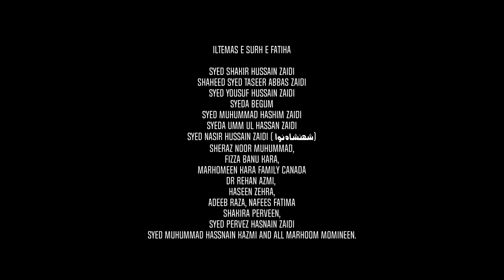Ayyam e Fatmiyah Noha 2024 | Ek Yateema Aesi Bhi Thi | Syed Raza Abbas Zaidi | Bibi Fatima Noha 2023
♠ BismiAllah ♠
Kalam | Ek Yateema Aesi Bhi Thi
Poetry By | Janab Zeeshan Abidi
Composition | Syed Raza Abbas Zaidi
Chorus | Rizwan Mirza & Team
Subtitles | Taqi Khan (USA)
Label | RAZ Records
Digital Partner | MobiTising
Audio Recording | Shabhi Raza Studio 92
Audio Mixing | Omer Qurashi ODS Karachi
Video | Ali Arman TNA Production
Cover Design By | Yawer Abbas Damani
Noha Lyrics
راہ  میں  ناقے  سے جب  گرگئی  چھوٹی  زہراؑ
گود   میں   ایک  ضعیفہ   نے  اُسے   تھام   لیا
سر پہ جب  ہاتھ  رکھا  روکے  سکینہؑ   نے  کہا
جب سے بابا سے میں بچھڑی ہوں بہت ماراگیا
میرے گالوں پہ طمانچوں کے نشاں ہیں بی بی
تم  نے  دیکھی  ہے مرے  جیسی  یتیمہ  کوئی

بات جب یہ سنی  وہ   بھی  رونے  لگی
پھر  ضعیفہ  سکینہؑ   سے   کہنے    لگی

تم سے پہلے اک یتیمہ ایسی بھی تھی

ہاں تمہارے وطن میں ہی رہتی تھی وہ
بادشاہِ   مدینہ   کی   بیٹی    تھی    وہ
باپ   کے   بعد     اتنے     مصائب    پڑے
اپنے گھر میں سہارے سے چلتی تھی وہ
غم   اُٹھاتی   رہی   خم    کمر    ہوگئی
نوجوانی  میں  ہی  جو  ضعیفہ   ہوئی

ظالموں نے یوں  بابا کا  پرسہ  دیا
جلتا   دروازہ   اُس  پر  گرایا  گیا
در  کے نیچے تھی وہ در ہٹا نا سکی
ہاتھ بھی جل گئے پہلو زخمی ہوا
لوگ چل کر یہاں سے گئے جب وہاں
پاؤں  رکھ رکھ کے توڑی گئی پسلیاں

گال   نیلے   ہیں    جیسے    تمہارے  ابھی
اُسکے گالوں کی رنگت بھی ایسی ہی تھی
سامنے   اُسکو   بیٹوں    کے     مارا      گیا
وقت  یہ   نا   کسی   ماں  پہ   آئے   کبھی
شاہ زادی  سنو   کتنی   بے   بس  تھی  وہ
گھر میں بچوں سے چہرا چھپاتی تھی جو

جسطرح  تیرے  کانوں  سے ہے خوں رواں
کان اُسکے بھی زخمی تھے اے  میری جاں
اتنی   شدت    سے   ظالم   نے   مارا  اُسے
ٹوٹ  کر   خاک    پہ   گر    گئیں     بالیاں
بیٹی  بن  باپ  کی  درد   سہہ   نا   سکی
ہاتھ   کانوں  پہ  رکھ  کر  وہ  روتی  رہی

پانی اُٹھ اُٹھ کے  جسکو پلاتی تھی وہ
لوریا ں دے کے  جسکو سلاتی تھی وہ
ہاتھ  چادر میں  اُس  سے چھپانے لگی
ہاتھ پھیلاکے جسکو بلاتی   تھی    وہ
کیسےکہتی وہ ماں میرےدل میری جاں
 تازیانوں سے زخمی  ہیں  سب اُنگلیاں

اُسکا  مرنا  بھی  سب  سے چھپایا گیا
چودہ  لوگوں میں گھر سے جنازہ اُٹھا
اُسکی  چالیس   قبریں   بنائی    گئیں
بس  یہ  سنتے ہی  بچی  نے  روکر کہا
اے ضعیفہ سنو میری  دادی تھیں وہ
مجھکو  جلدی  بتاؤ  کہ  تم  کون ہو

ہاتھ   پہلو   سے   اپنے   اُٹھاتے  ہوئے
زخمی  چہرے  سے  پردہ  ہٹاتے ہوئے
اے  رضا  اور   ذیشان    رونے   لگیں
یہ    سکینہؑ   کو   زہراؑ   بتاتے    ہوئے
میرا  ورثہ  ہو تم  میرا  چہرا  ہو تم
اب سمجھ آیا کیوں چھوٹی زہرا ہو تم

Copyright strictly prohibited
© Copyright Information: